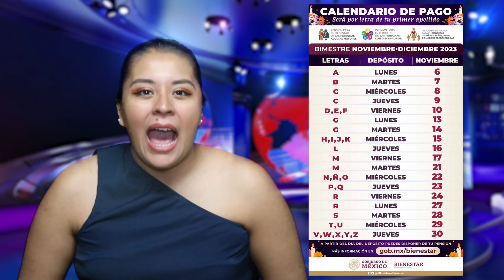Pension Justa Noticias: Llega el aguinaldo, último pago del Bienestar, pensiones IMSS y más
Amigos pensionados en este video les daremos las noticias más importantes del mes de noviembre para los pensionados y jubilados.
1. ¿Cuándo se paga el aguinaldo? ¿cómo calcular su aguinaldo?
2. Incremento de pensiones IMSS ¿Cómo le reconocen sus semanas cotizadas IMSS?
3. Pago de noviembre de la pensión del bienestar
Le recordamos que si cuenta con una pensión del régimen décimo transitorio ISSSTE o IMSS Ley 73 y no sabe cómo fue calculada o desea incrementarla, ¡Puede contactarnos! 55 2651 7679.